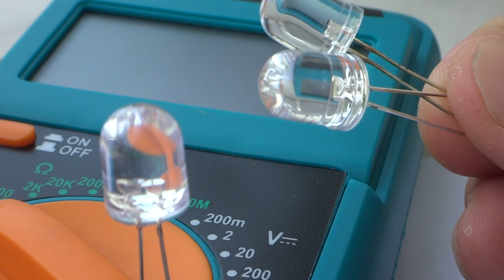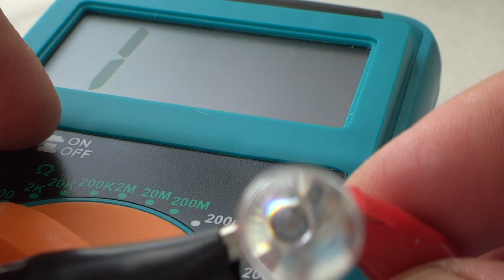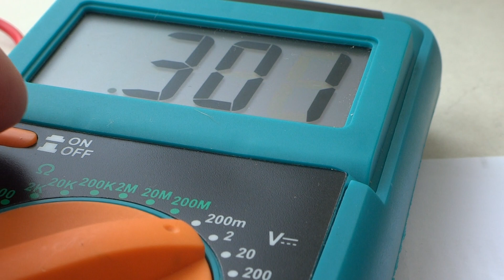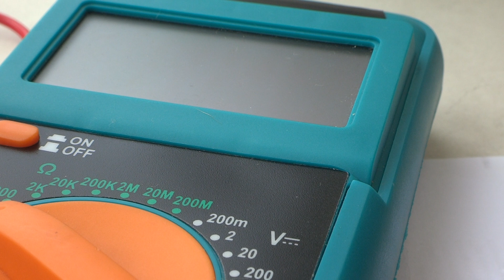СКОЛЬКО ВОЛЬТ в БОЛЬШИХ ДИОДАХ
Приобрел я давеча три БОЛЬШИХ светодиода. Ну хотелось мне очень побаловать с ними, да Експериментов замутить. Стоят они у нас жутко дорого, а светят неплохо
Рассмотрев внутренности оказалось, что в БОЛЬШИХ те же самые малюсенькие кристаллики как и у собратьев меньших. Просто в больших Светодиодах пластик побольше , ну и разумеется больше фокусирующая линза.
Именно с этой линзой мне и захотелось провести солнечный эксперимент и посмотреть насколько сильно Будут Генерировать ЭДС диоды диаметром 11 мм.
В ходе опытов я убедился, что белый (ультрафиолетовый) светодиод способен выдать ЭДС до двух с лишним вольт, ток конечно при этом мизерный, но величина ЭДС хороша!
Желтый и Красный светодиоды по генерации оказались равны, их ЭДС составила около 1,6 вольта, что соответствует напряжению маленькой китайской солевой батарейки и это меня подталкивает к еще одному эксперименту.